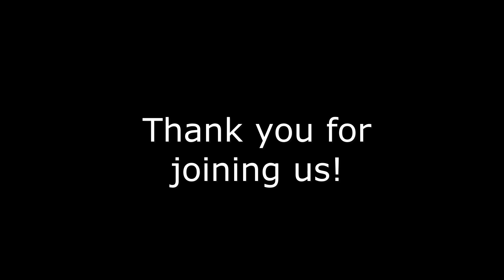Sunday School for October 11: "Joseph's Dream"